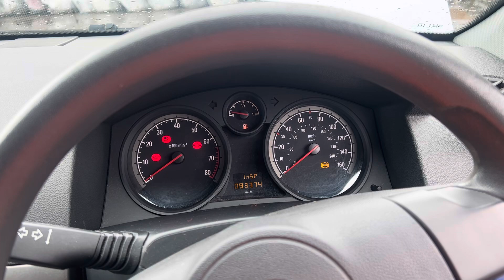Разборка Opel-Astra H 2004-2010, 1,6 (VIN:W0L0AHL4878038450) EN56EZG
Основные характеристики:
Год выпуска: 2007
Двигатель: 20JD7259
Объём двигателя: 1,6
Тип двигателя: Бензин
Коробка передач: КПП 5-ст.мех.(МКПП)
Кузов: Хэтчбэк 5 дв.
Смотри каталог запчастей Opel-Astra H 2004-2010 на :
⏰ Режим работы колл-центра:
08:00 – 20:00 – ежедневно